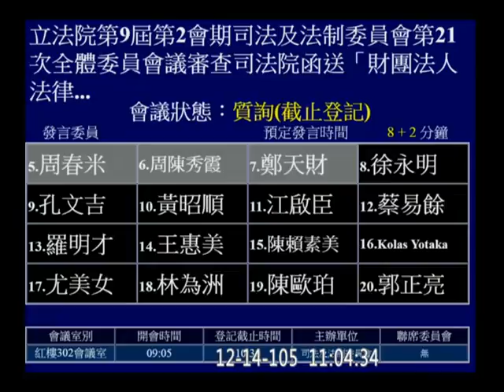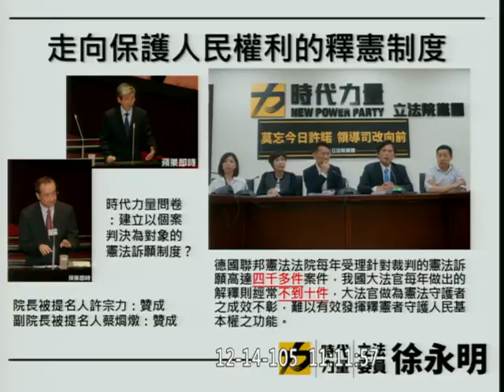20161214｜徐永明｜司法及法制委員會